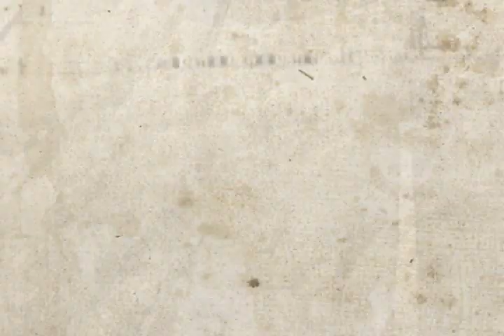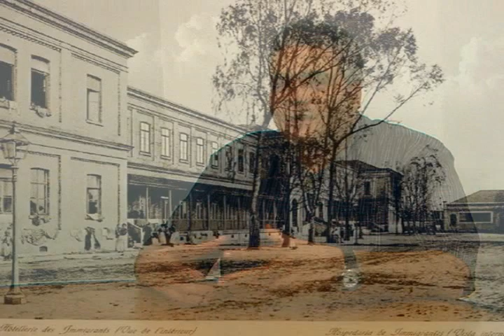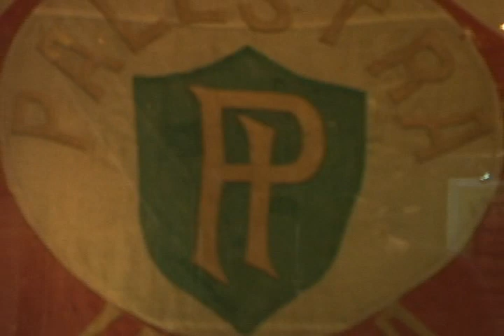Documentário "Nasce um Campeão" Parte 1/3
Documentário realizado para a disciplina de Memória e Documentação, para o curso de Rádio e TV, 5º Semestre, Faculdade de Comunicação da Universidade Metodista de São Paulo. Produzido pela Super 8 Produções. Participações de: Oberdan Cattani, Mauro Beting, Jota Christianini e Pio Penna Filho.